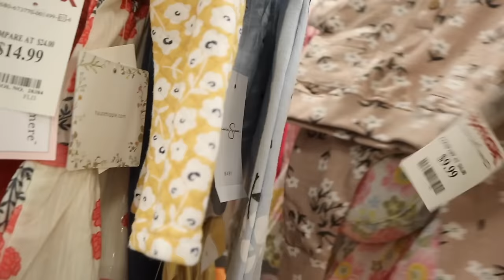VLOG: Homegoods Shop with Us! Decorating the Bathroom, Family Night, Baby Gift Idea | Julia & Hunter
Seed's IG: @seed
Seed University IG to learn more about the product!: @seeduniversity